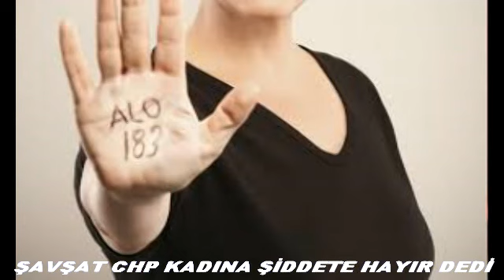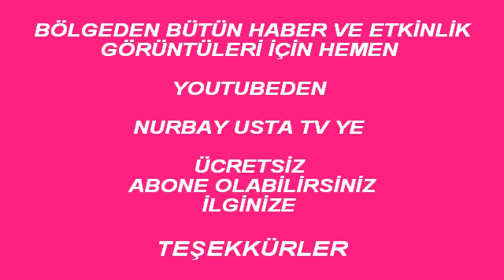ŞAVŞAT CHP İLÇE ÖRGÜTÜ KADINA ŞİDDETE HAYIR DEDİ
Şavşat İlçe Örgütü İlçe Teşkilat binasında Kadın Kolları tarafından Kadına Şiddete Hayır konulu bir basın açıklaması yaptı